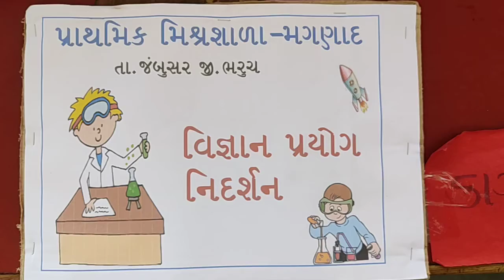School Activity_Science Project કાગળના ફૂલ ખીલે@Magnad Primary School